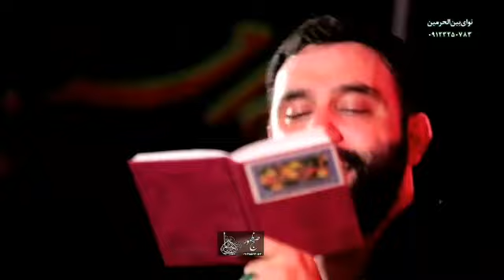کربلایی جواد مقدم شور فوق العاده ۹۷